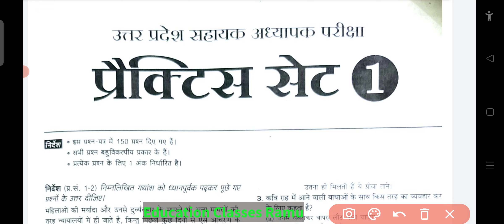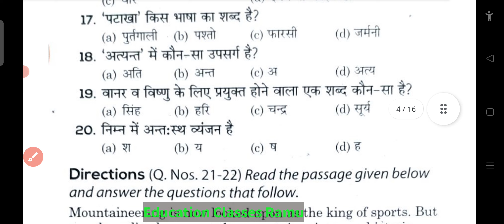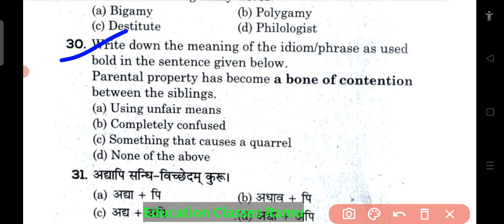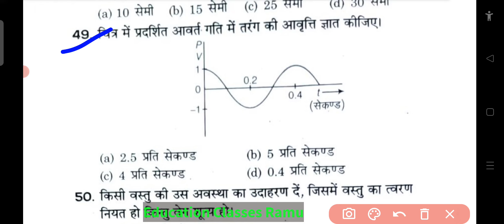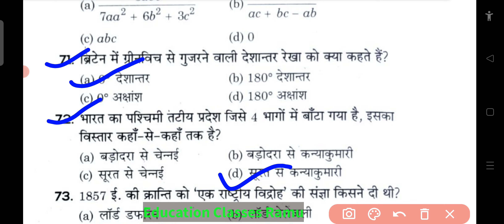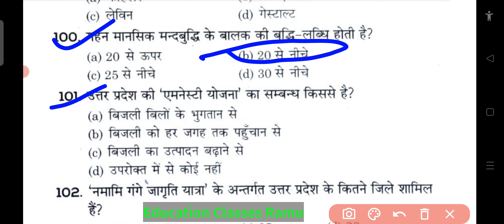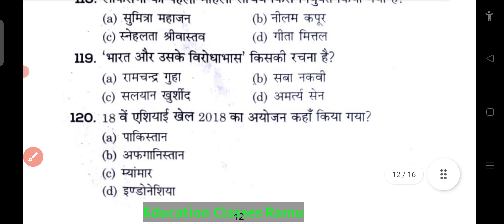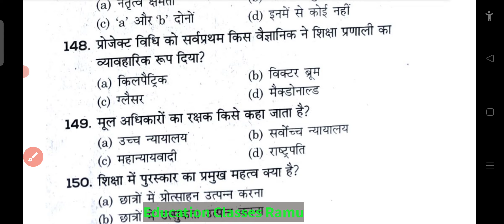supertet supertetpracticepaper।। Super tet practice set -1।। शिक्षक भर्ती -2022।।stetpracticeset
इस प्रैक्टिस सेट की पीडीएफ प्राप्त करने के लिए आपको हमारे टेलीग्राम चैनल पर जाना पड़ेगा लिंक नीचे दिया गया है

Telegram channel Link:- Education classes Ramu
My channel is related to education. इस चैनल पर आप सभी को विभिन्न प्रकार के नोट्स साथ में क्विज भी उपलब्ध कराया जाता है तो अगर आप नए हैं तो हमारे चैनल को जरूर सब्सक्राइब करें प्लीज आप सभी के लिए मैं हमेशा आभारी रहूंगा।